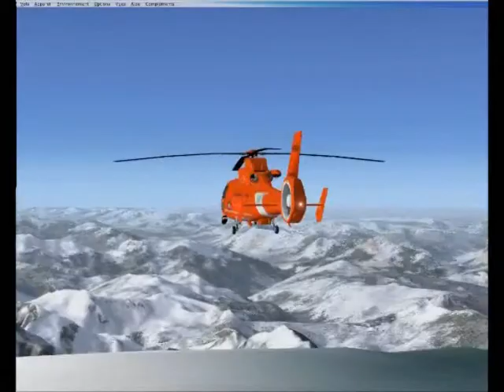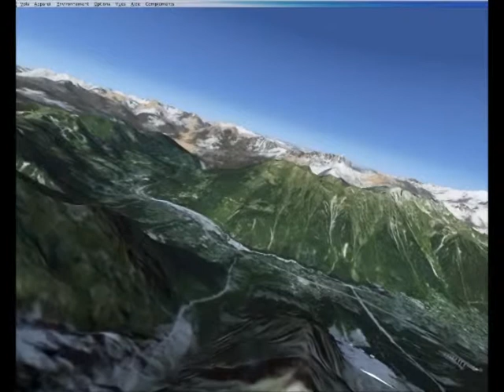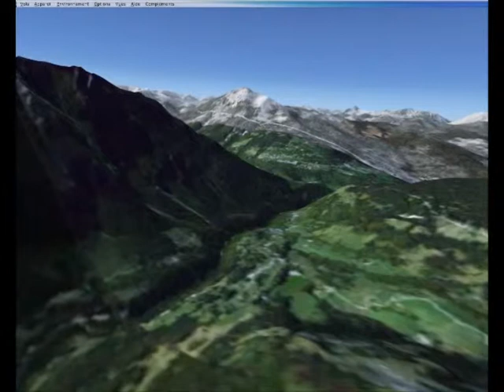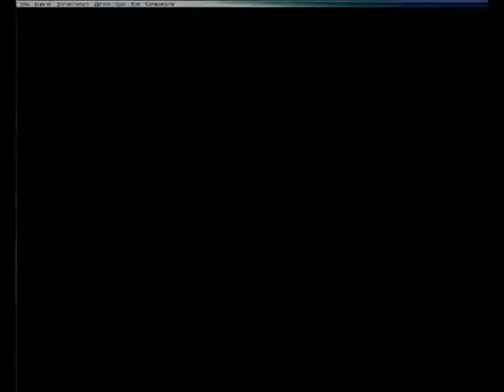Mt Blanc-Down.wmv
Suite dépose hélico Mont Blanc retour à Sallanches ( LFHZ ) par le toboggan des Grands Mulets, l'épaule des Houches, Saint Gervais. FS-addon flight ( From fs-addon )
" Si l'on met un Savoyard dans la pente, il monte. "